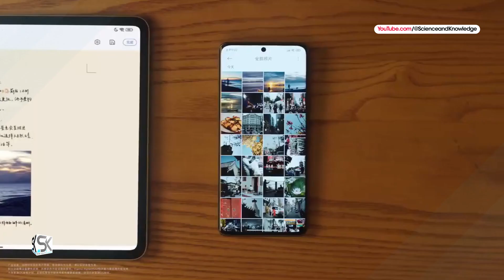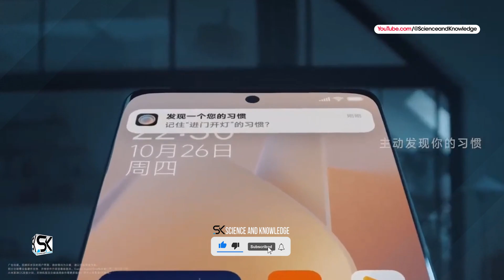Xiaomi 14 Pro — New HyperOS User Experience!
Introducing the newly launched official Xiaomi 14 Pro HyperOS user experience video. Xiaomi launches home-grown cross-device system with HyperOS, as US-sanctioned Huawei moves further from Google’s Android operating system. The new HyperOS forms Xiaomi’s effort to create a single system that works across smartphones, vehicles, and IoT home products. Meanwhile, Huawei is aiming to stop supporting Android apps on its HarmonyOS devices with next year’s launch of the Next system. Thanks!

SAK - SAK99